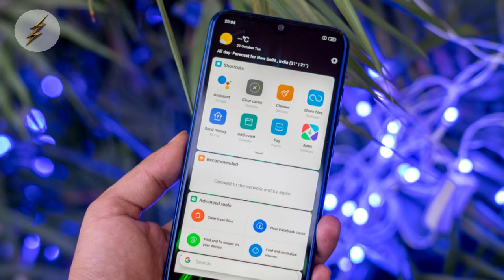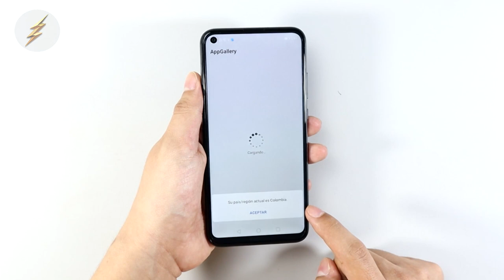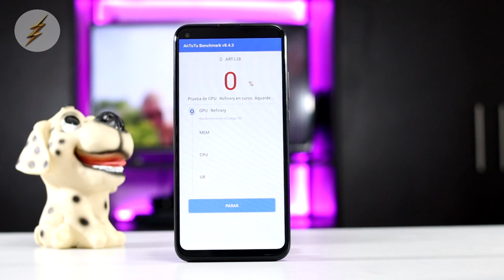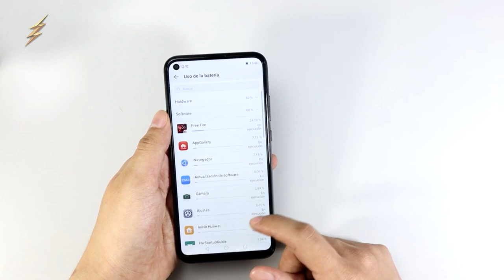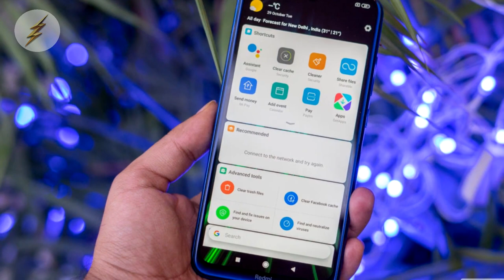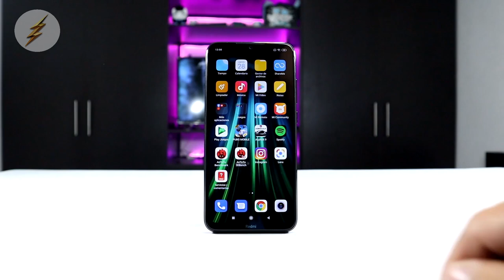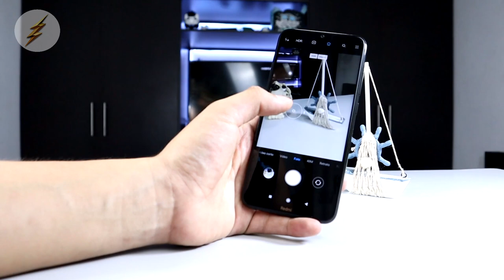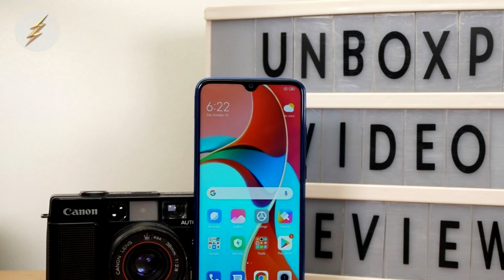Huawei Y7p VS Redmi note 8 | Comparativa | Top Pulso